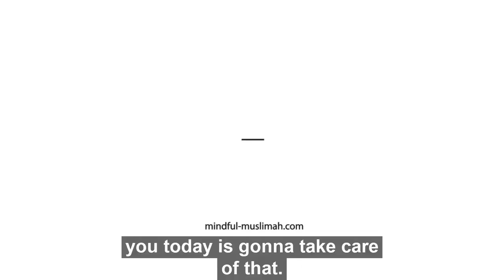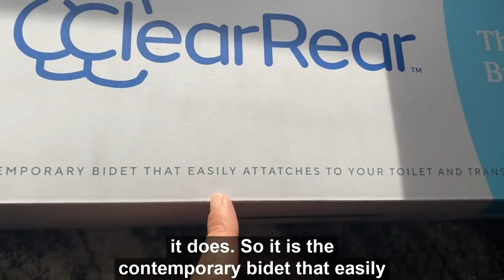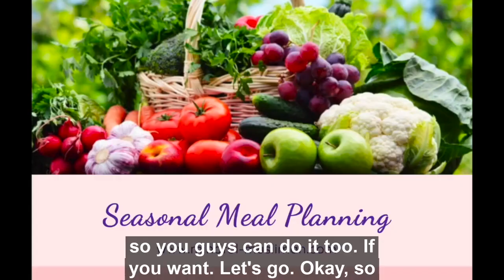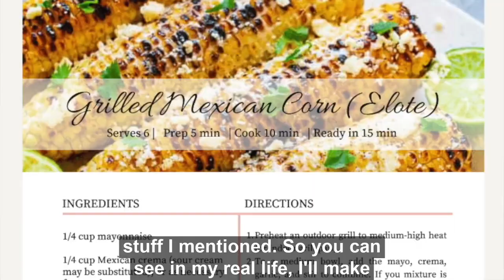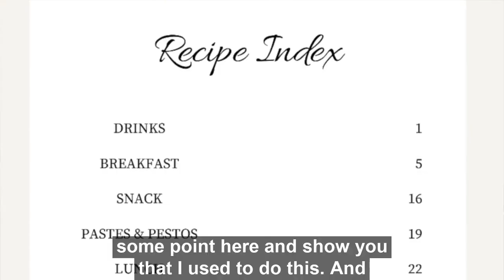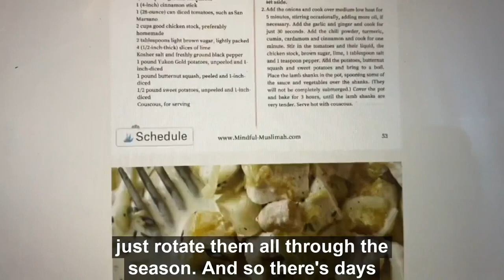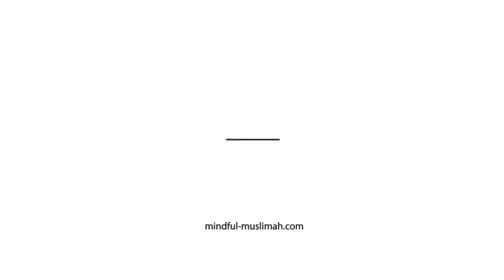Never Meal Prep Again - Mindful Muslimah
In this video, I share how I meal pre, some amazing new products I am using with my family (not sponsored) and a couple other fun facts.
I’m super excited to share my meal planning secret to plan once and never again. It has allowed me to have amazing home cooked meals with little stress and planning and allowed me to spend more time with my family and relaxing guilt free.
Jezekumallhukhierun, for your constant support and love for what we are trying to do for women world-wide with our podcasts and programs.
P.S.
I am so excited for this Ramadan with all of you. In case you didn’t already know, we have soooo many exciting programs and events to surround you with a HUGE virtual hug and give you the support to have your best Ramadan yet!

🎉⬇️Here are some amazing opportunities that you’re not going to want to miss⬇️:

❤️Thrive Ramadan (Our HUGE Ramadan Community Program & Private Membership)
We know how hard it is when your family doesn’t support your growth, you simply don’t live in a place where you have access to a thriving community of sisters or you just want to feel like you are part of a bigger community of thriving women.We couldn’t find it anywhere else, so we made it ourselves. It’s a GLOBAL VILLAGE of women just like you!Thrive Muslimah is jam packed with LIVE interactive events, resources, motivation and inspiration and a FULL Ramadan Program with 24 PLUS LIVE events. It only opens ONCE or TWICE a year for 2 weeks and it just opened!

❤️Ramadan Recharge Mentorship Program w/ Mindful Muslimah
This Mentorship Program is our famous Ramadan personalized goal Setting & achieving Solution. Members get personalized LIVE sessions with Mindful Muslimah herself to help FINALLY achieve the goals they have always wanted to with LIVE motivation and support all Ramadan long PLUS tons of FREE Ebooks on Ramadan Health & Weight-loss, Motivation, Focus in Salat, Menstruation and more!

❤️Ramadan Recharge Journal
Want the journal that is not only going to keep you organized and accountable during Ramadan, but also w/ the 20 PLUS years of secrets that Mindful Muslimah has helped women to use to succeed in habits and goal setting. Then, you will love this journal and want to make it your personal companion all Ramadan.

For more podcast episodes you can listen How do you manage when people hurt you? Let me know what hacks you use to master your day in the comments.

or schedule a free or 45-minute call with me at Link to a 15 minute call - FREE for a quick question

We do get hundreds of these messages a day and want to respond to everyone in the best way possible. For that reason, we have a calendar for you to book a session with Mindful Muslimah

Link to a 15 minute call - FREE

Link to a 45 minute call